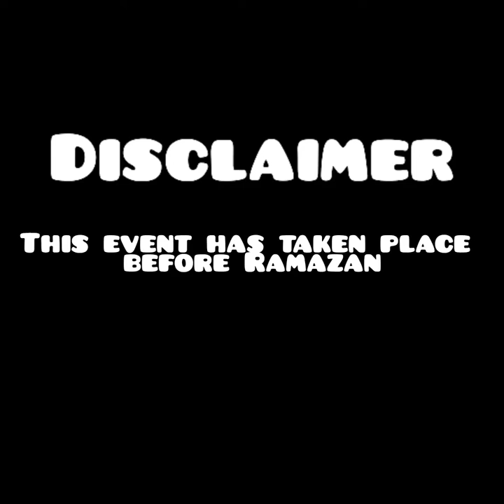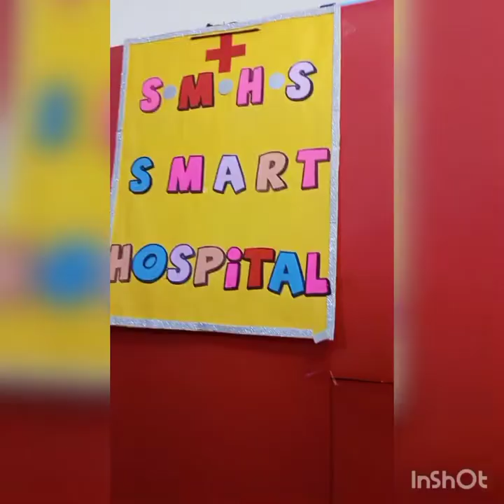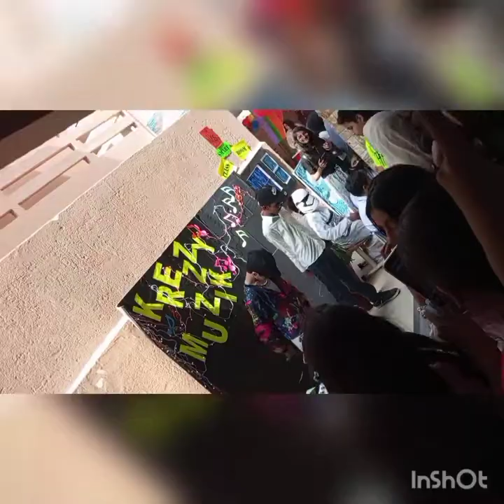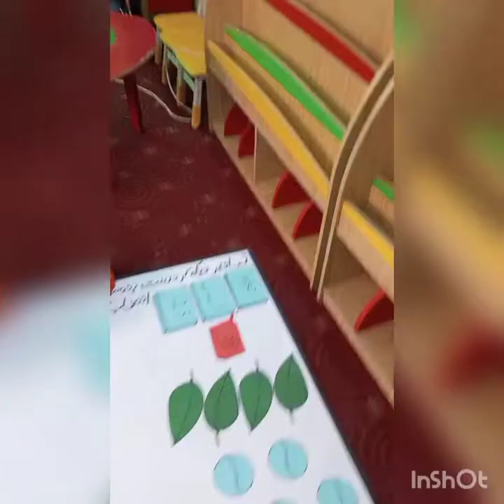OPEN HOUSE of Happy Palace Grammer School.Really enjoyed it.